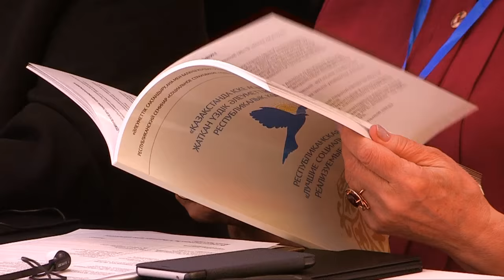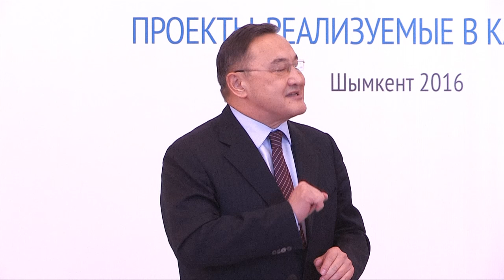В Шымкенте наградили авторов лучших социальных проектов Казахстана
В Южно-Казахстанской области наградили победителей республиканского конкурса «Лучшие социальные проекты, реализуемые в Казахстане».